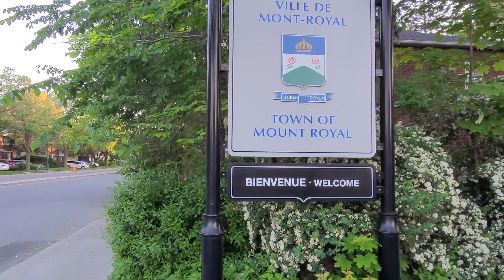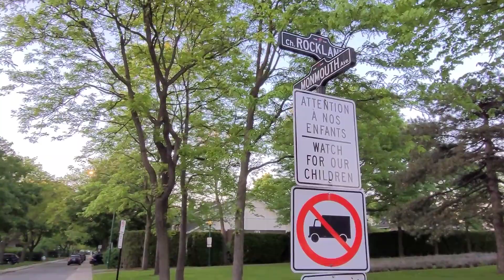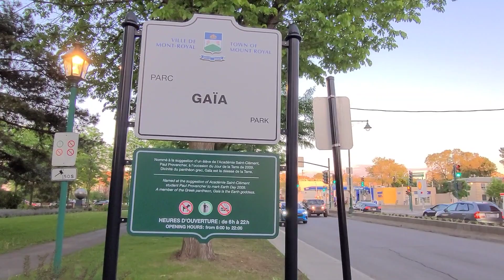Montreal walking Mount Royal neighborhood 29 May 2022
Montreal walking Mount Royal neighborhood
a Sunday evening
29 May 2022